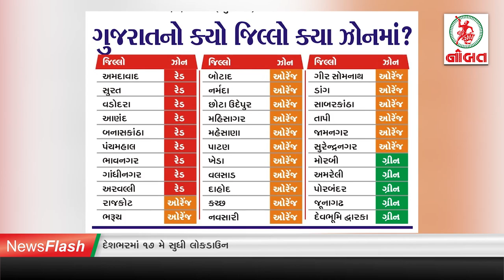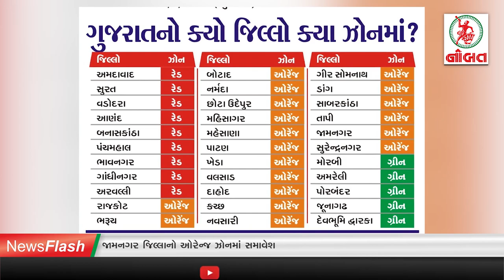News Flash 01/05/2020 :- દેશભરમાં ૧૭ મે સુધી લોકડાઉન,જાણો કયો જીલ્લો ક્યા ઝોનમા